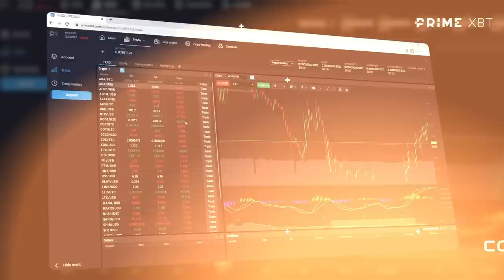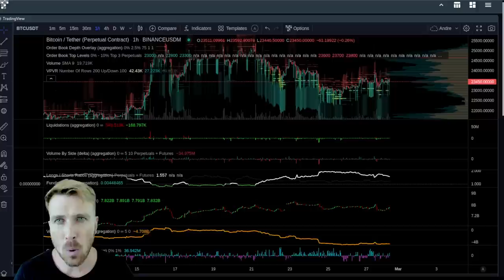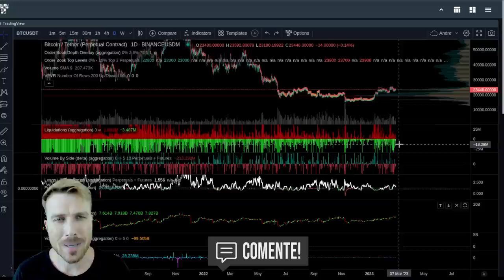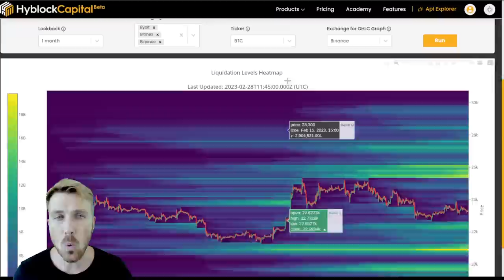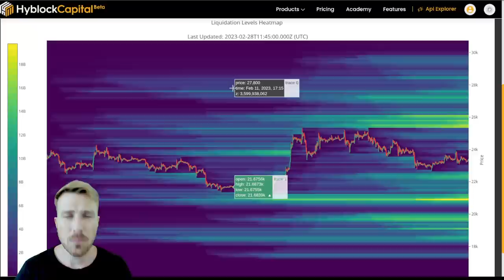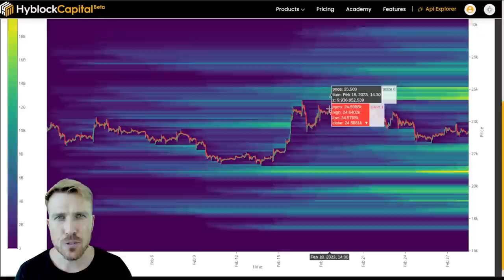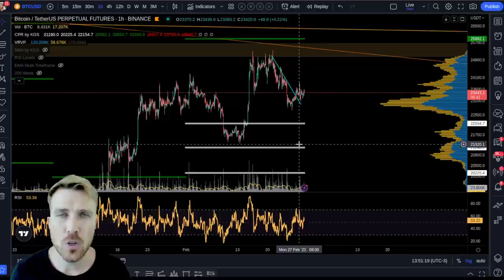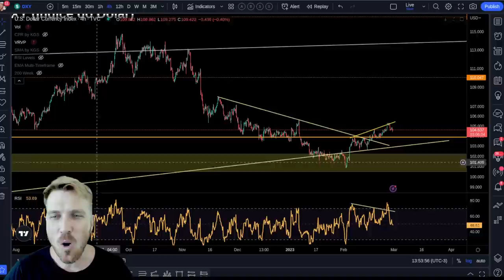BITCOIN: DISTRIBUIÇÃO FINALIZADA!?